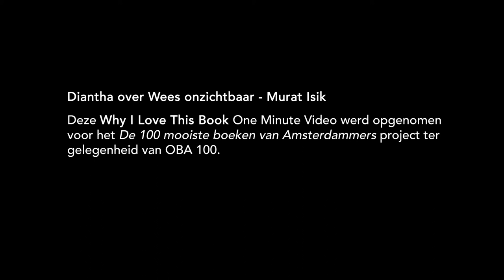Diantha over Wees onzichtbaar - Murat Isik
– BOEKENTIPS IN 1 MINUUT – "Ik vind het wel een heel leuk en boeiend boek, omdat hij aangeeft wat een vader eigenlijk betekent in een gezin." – Diantha, 60, secretariaatmedewerkster, Amsterdam.